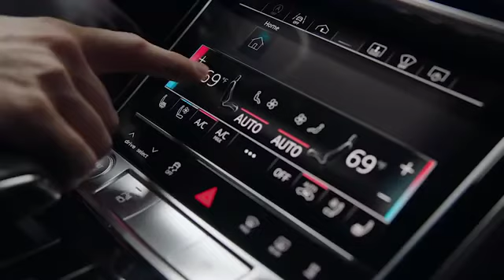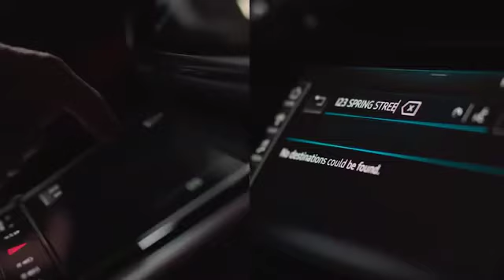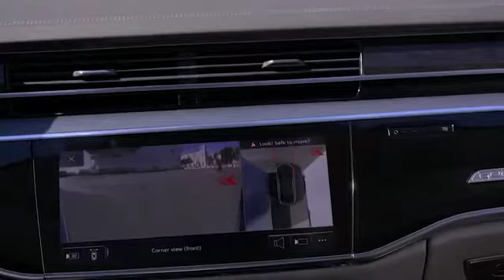2019 Audi A8 Overview.